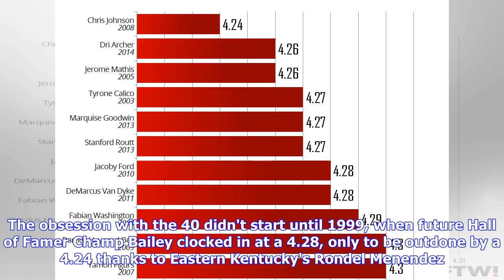Fastest NFL Combine 40 Yard Dash Time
As if you needed more confirmation, Usain Bolt is really, really fast. Despite being 32 years old, retired, and wearing sweatpants and flat shoes, the Jamaican legend tied Bengals wide receiver John Ross' ​NFL Combine record with a 4.22 40-yard dash.  ​​The 40-yard dash is undoubtedly the most captivating event at the NFL Combine, as it shows off some blazing speed that rarely reveals itself in an game scenario. The NFL Combine has been the place to go for an officially timed 40-yard dash. The o...